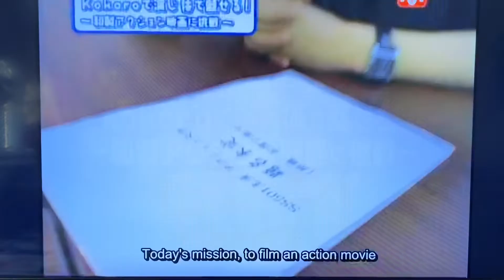Ss501: a day in their life in Japan throwback